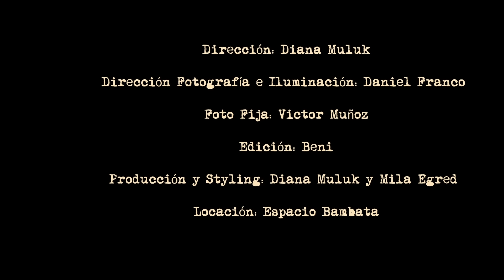Mila Egred - Dilema (Official video)